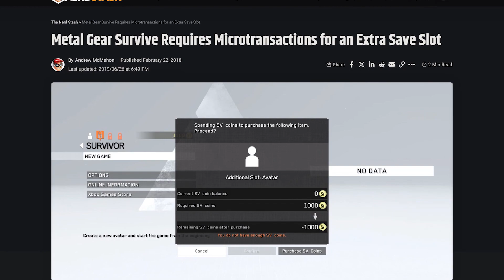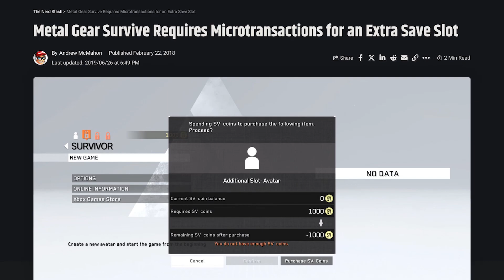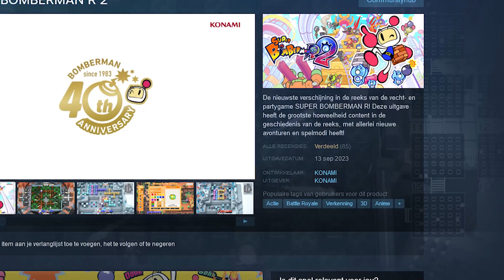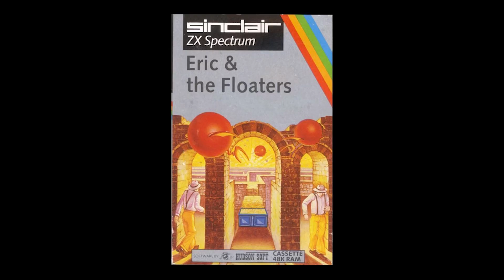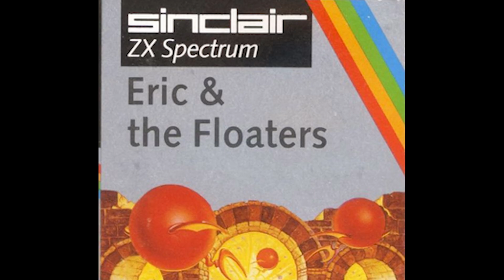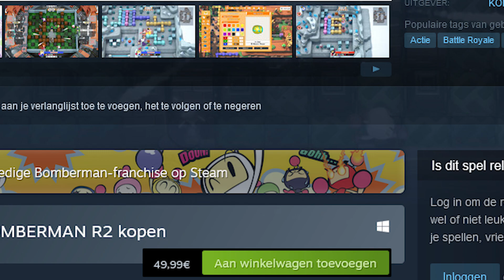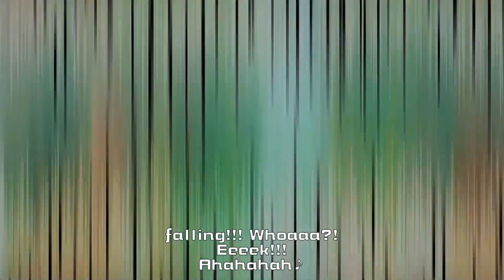Super Bomberman R2 is EXPLOSIEF!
Super Bomberman R2 is het vervolg op de Nintendo Switch launch titel Super Bomberman R! Toen was het een van de weinige games die naast The Legend of Zelda Breath of the Wild uit kwam op Nintendo Switch. Maar nu dat het vervolg eindelijk hier is, wat denk ik erover? Is Super Bomberman R2 het waard om te spelen?

Meer info? Check mijn link!

TheMattLuigi.